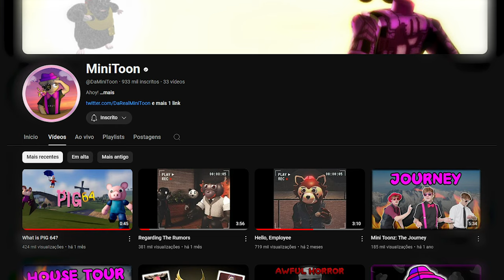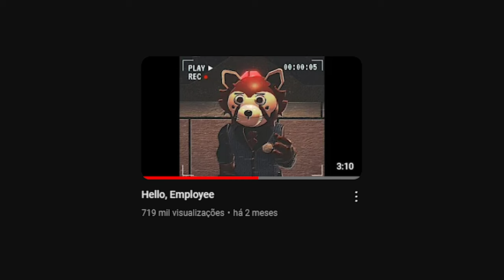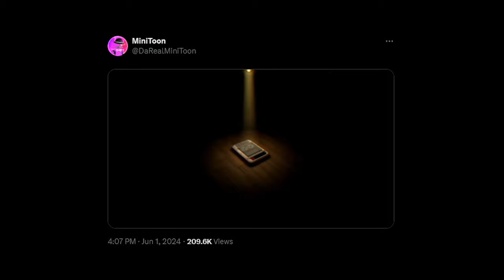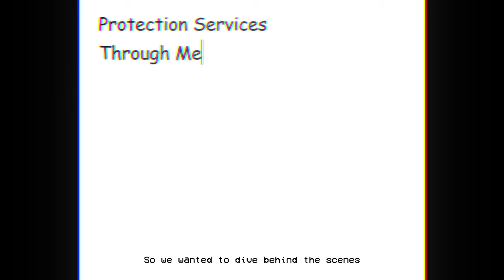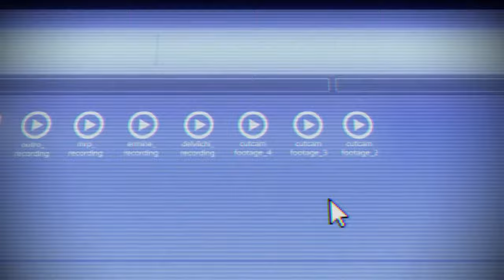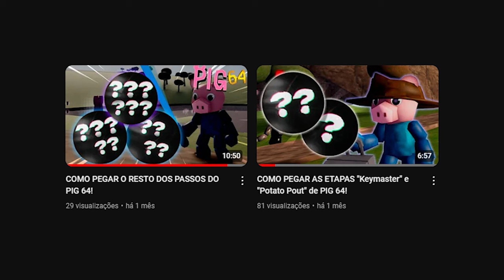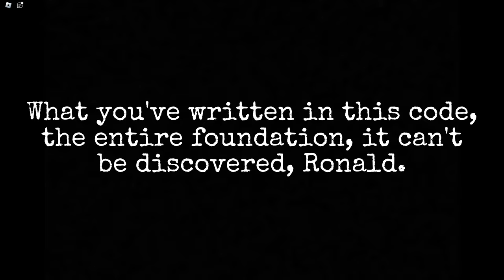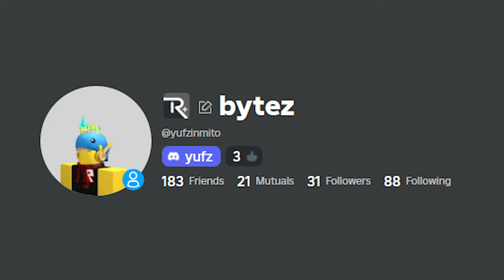a HISTÓRIA BIZARRA de PIG 64..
Deu bastante trabalho esse vídeo, se inscreve aí 🙏😭